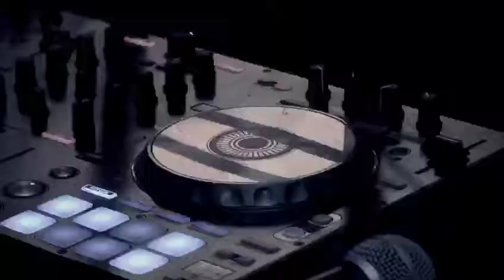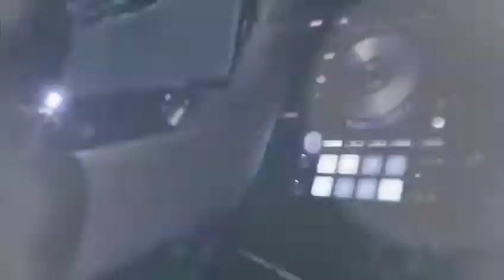4bede3a4 fad0 4ce3 b4b1 9d1a2e03598d